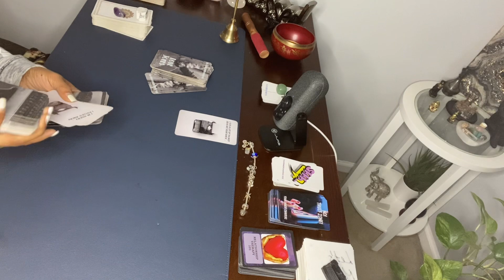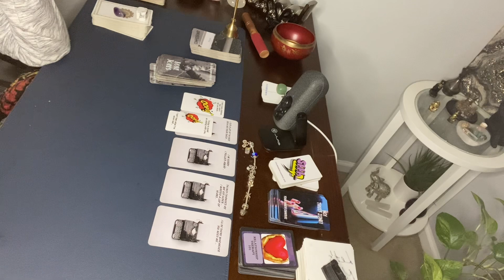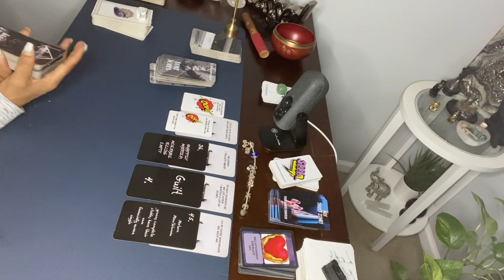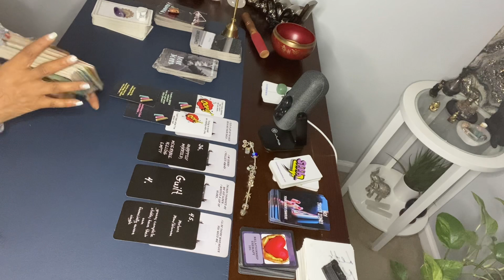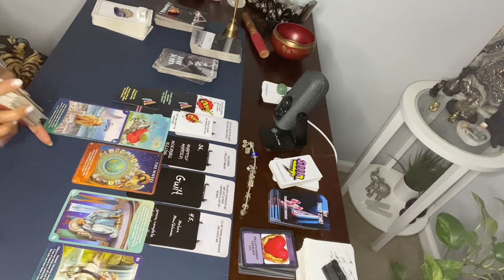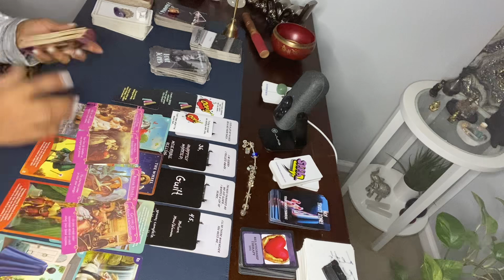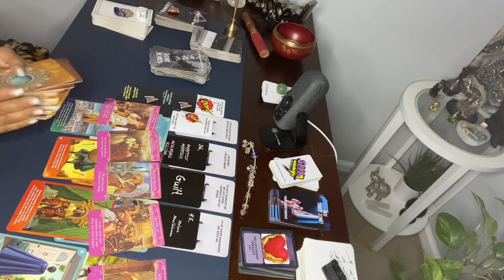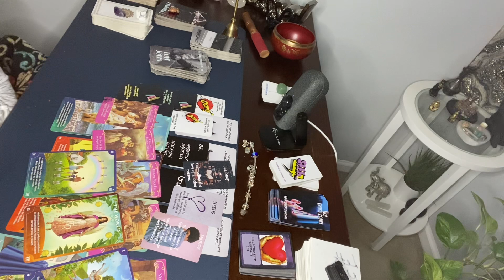AVOIDING AN ENDING BY PULLING AWAY. CAN’T LOSE WHAT I NEVER HAD.